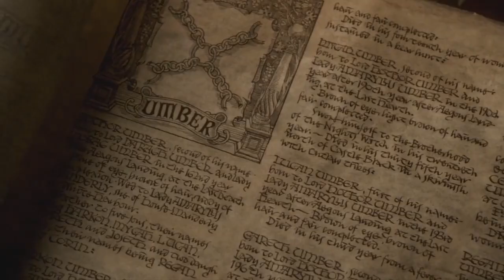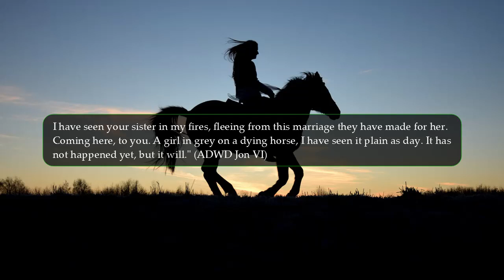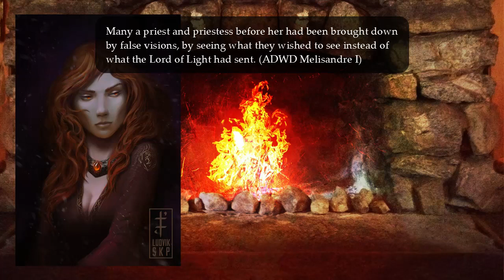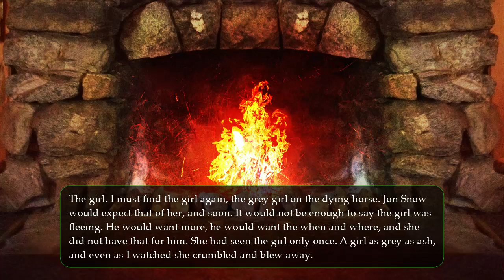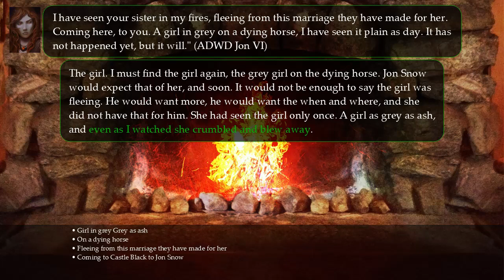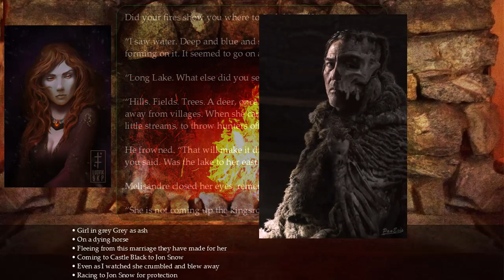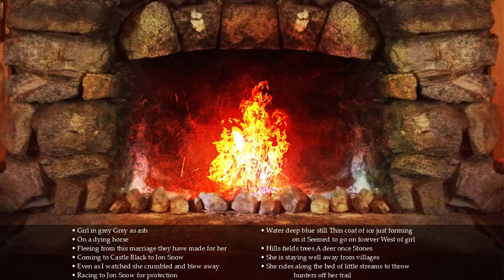Who is Melisandre's Girl in Grey? P1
Theory on Melisandre and Arya Stark in A Song of Ice and Fire series by George R.R. Martin

Artwork